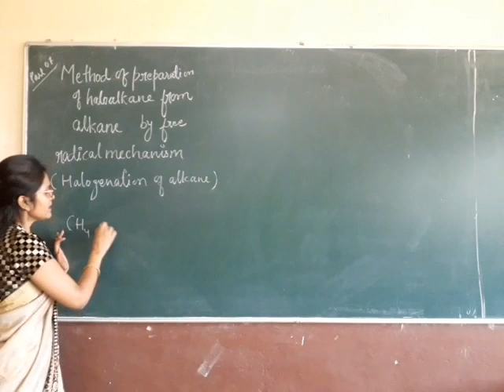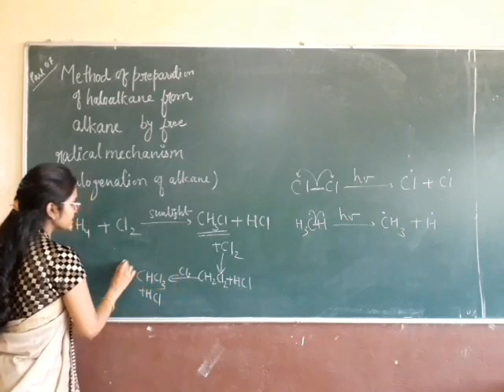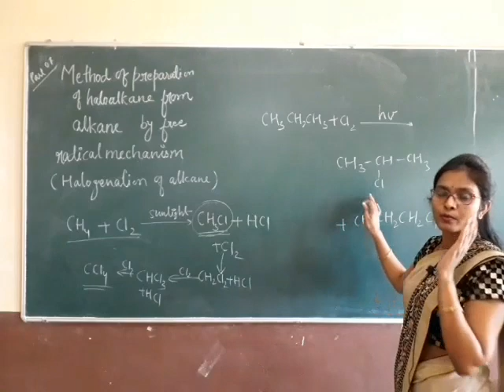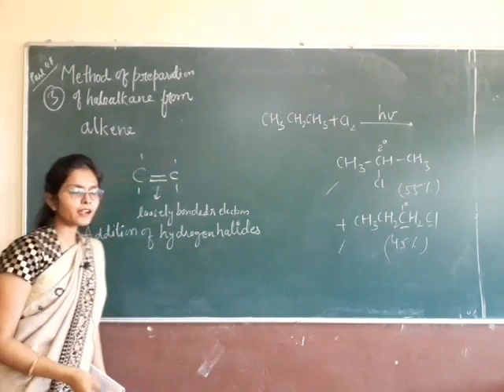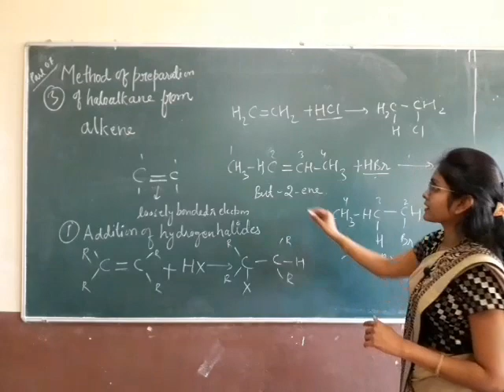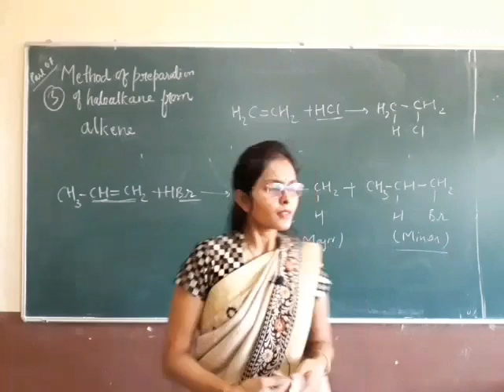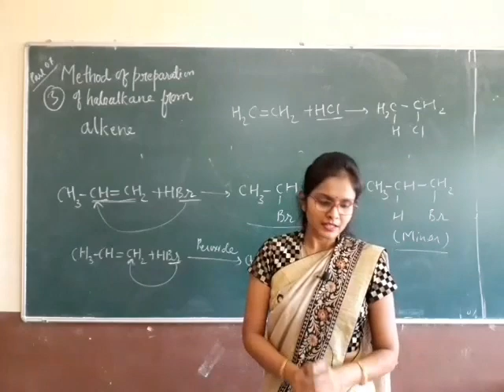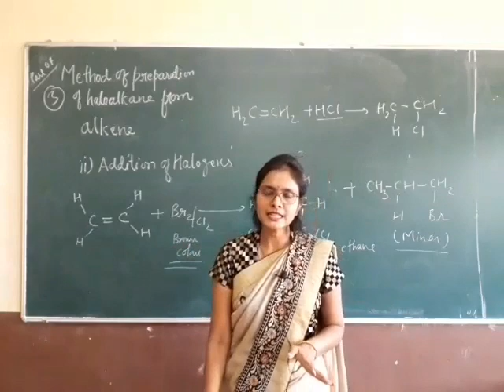Class 12 Chemistry_Haloalkane and Haloarenes_Preparation of haloalkane from alkane and alkene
Unit 10 Haloalkane and Haloalkene
Topic Covered: Preparation of Haloalkane from alkane and alkene